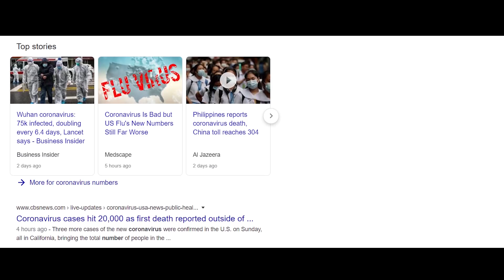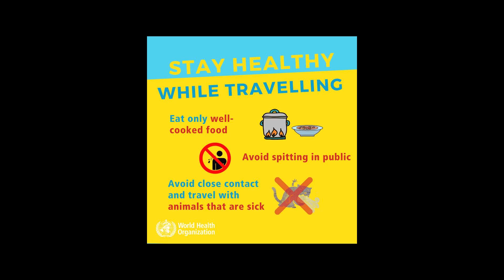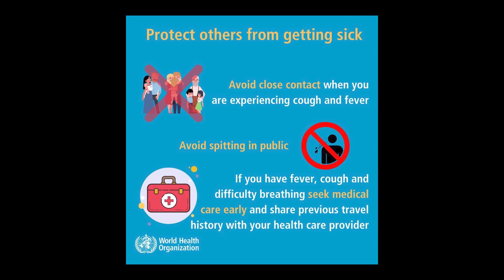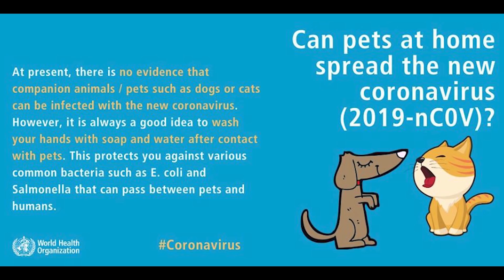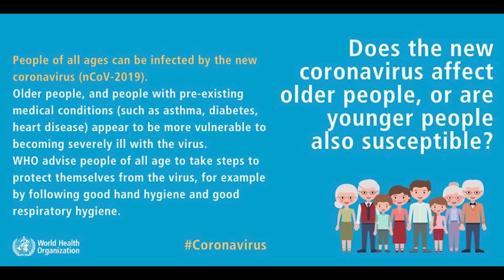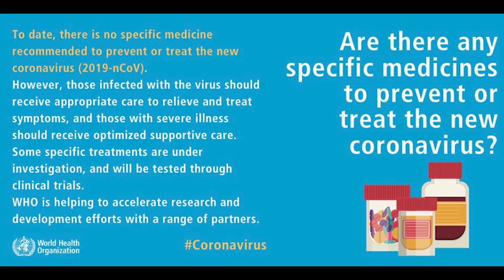Are you safe from Coronavirus? - Precautions you should take | Awareness images from WHO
Coronavirus - Whole world is now talking about it!

How Corona virus will come?
Coronaviruses are a group of viruses that cause diseases in mammals and birds. In humans, the viruses cause respiratory infections – including the common cold – which are typically mild. Rarer forms such as SARS, MERS and the novel coronavirus causing the 2019–20 Wuhan coronavirus outbreak can be lethal.

This video is all about how to protect yourself from Coronavirus and necessary steps to stop spreading it.

We want all our subscribers to be safe from the virus where ever you are and its our responsibility to keep ourselves and the environment healthy.

Images were taken from WHO and Google and video is made because of public interest.